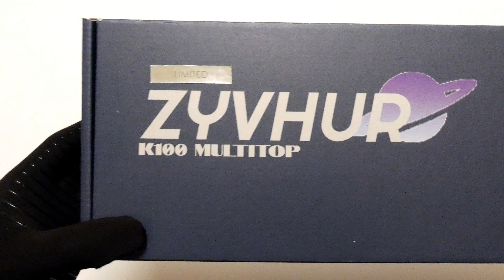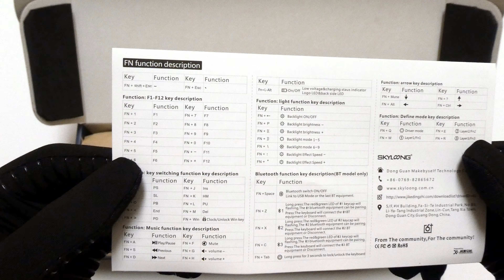100MT Keyboard kit Unboxing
Finally the 100 Multitop kit unboxing!
A 60% RGB Mechanical Keyboard computer case for the raspberry pi and other similarly sized single board computers, this is the exact model available now as a reward for backing the crowdfunding campaign, Limited to only 50 units.

Thanks to everyone on social media who have been sporting this product though its development.

Some materials shown are trademarked and patented by Zyvhur LLC a tech company*